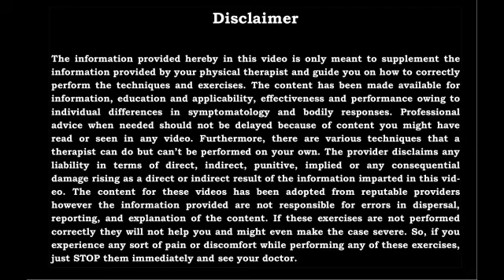Patient Feedback Series || Happy Patient || Best Physiotherapy